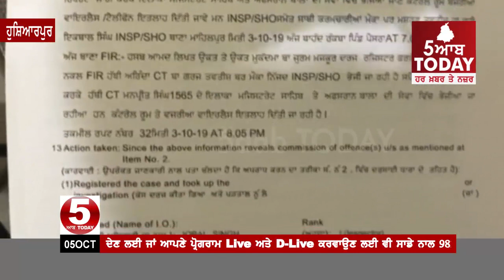ਹੁਸ਼ਿਆਰਪੁਰ ਦੇ ਪਿੰਡ ਪੈਂਸਰਾ ਦੇ ਲੋਕਾਂ ਨੇ ਘੇਰੀ ਪੁਲਿਸ , Hoshiarpur 2 police man suspend after protest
5aabtoday punjabpolice protest ਨਹੀਂ ਸੁਧਰੀ ਪੰਜਾਬ ਪੁਲਿਸ
ਸਿੱਖ ਦੁਕਾਨਦਾਰ ਤੇ ਧੱਕੇ ਨਾਲ ਨਸ਼ਾ ਪਾਉਣ ਦੀ ਕੋਸ਼ਿਸ਼ ਚ 2 ਪੁਲਿਸ ਮੁਲਾਜ਼ਿਮ ਮੁਅੱਤਲ ,
ਰੇਡ ਕਰਨ ਗਏ ਨਾਰਕੋਟਿਸ ਸੈਲ ਦੇ ਮੁਲਾਜ਼ਮਾਂ ਦੀ ਆਪਣੀ ਗੱਡੀ ਚੋਂ ਹੀ ਪਿੰਡ ਦੇ ਲੋਕਾਂ ਨੇ ਬਰਾਮਦ ਕੀਤਾ ਨਸ਼ਾ
ਹੁਸ਼ਿਆਰਪੁਰ ਦੇ ਪਿੰਡ ਪੈਂਸਰਾ ਦੇ ਲੋਕਾਂ ਨੇ ਘੇਰੀ ਪੁਲਿਸ